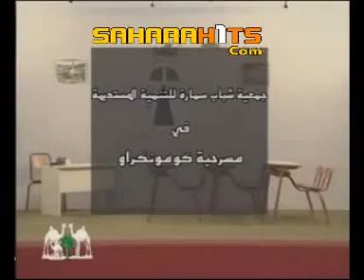Masrahiyat Gomo Nagraw Part 1